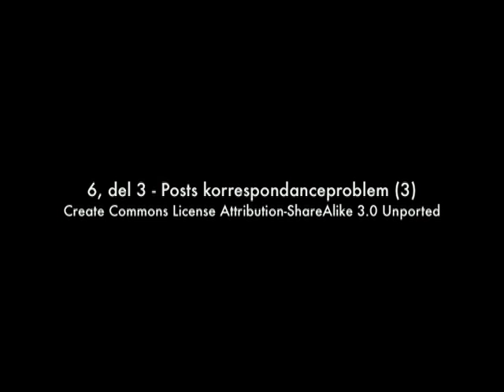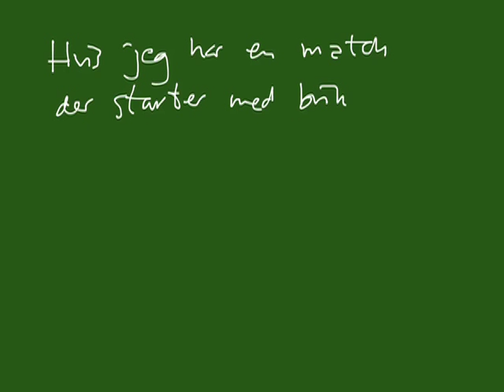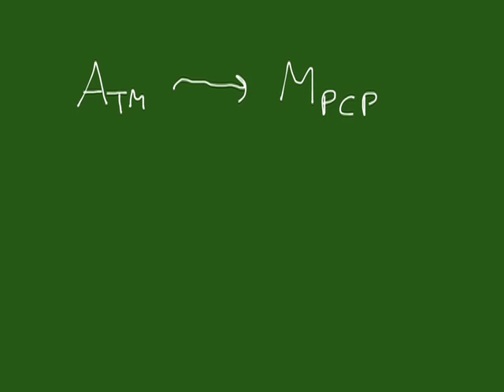Pencast 6 del 3 - Posts korrespondanceproblem (3)